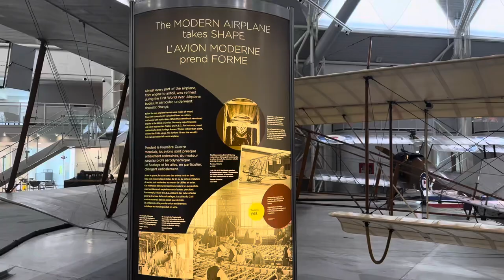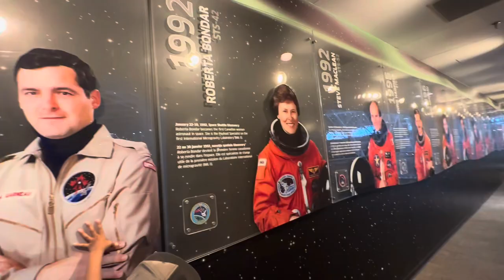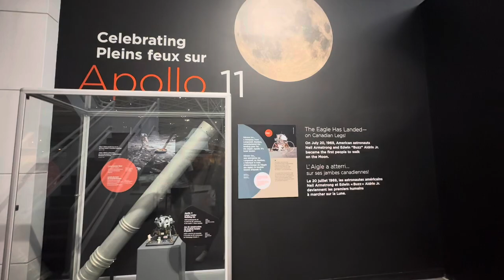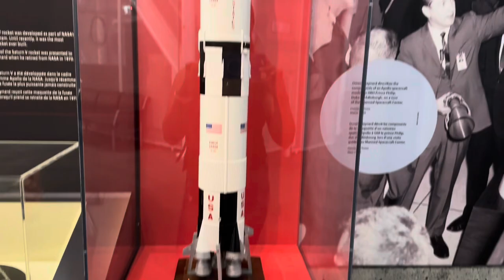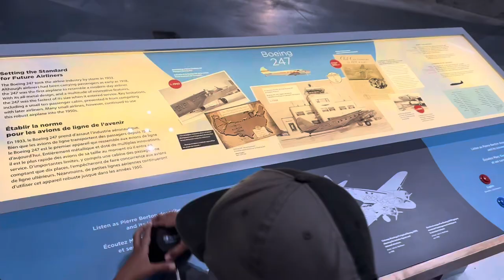Canada Aviation and Space Museum